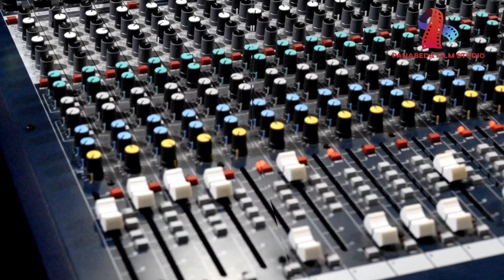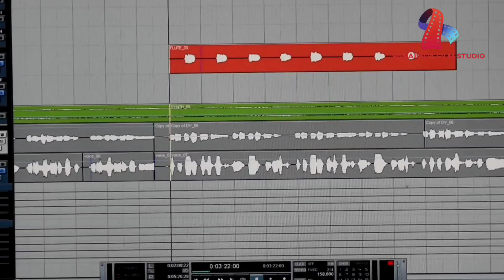Bada Beuty Laguchhu Jaan || New Sambalpuri Song 2021 || Chitrasen Durga & Kiran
Panabeda Film Studio Presents the full official Studio Version  video of new Sambalpuri Song "Bada Beauty Laguchhu Jaan".

Audio Credits:-

Singer - Chitrasen Durga & Kiran
Lurics - Chitrasen Durga
Compose - Basanta Kumar Bisoi
Camera - Smith Digital
Edit - Jagalubun Computer

Amazon Prime Music

 This Content is Copyright to Panabeda Film studio YouTube channel. Any un-authorized reproduction, redistribution, re-upload / Upload of DJ version Video is strictly prohibited of this material. Legal action shall be taken against those who violate the copyright of this following material presented.